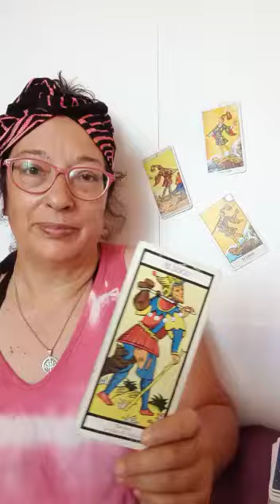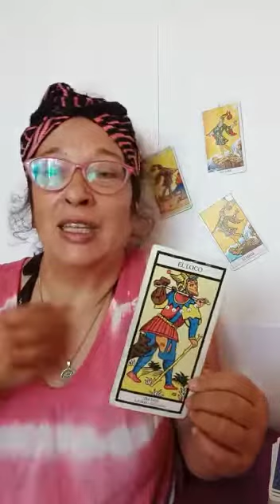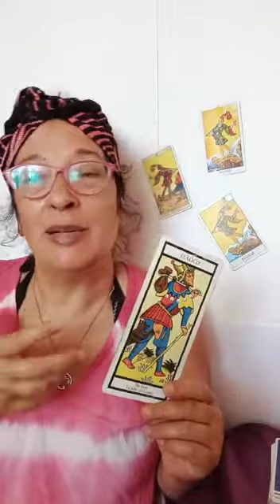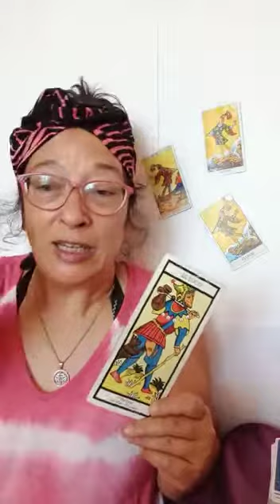EL LOCO 0-22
El Loco, el arcano sin número, es al mismo tiempo el 0 y el 22 porque empieza el viaje por los 21 arcanos y cuando llega al mundo vuelve a empezar cerrando el círculo. Empezamos el viaje.
Dale al like si te gustó. Gràcias!